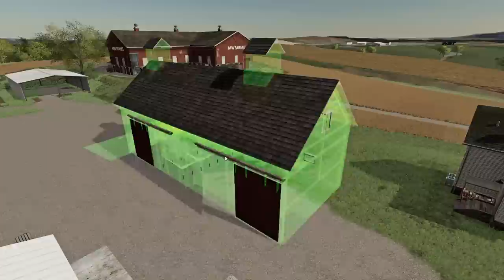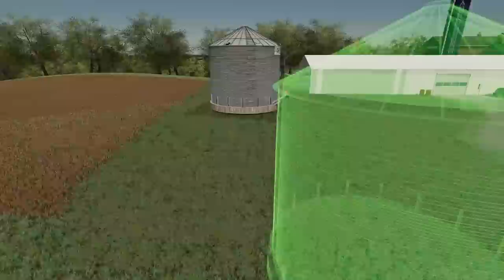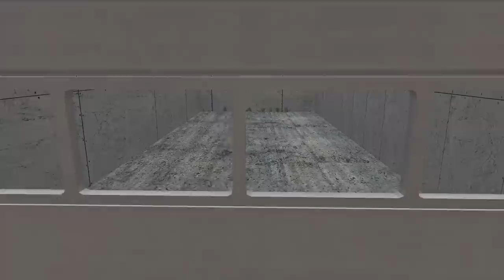BUILDING A 1980's FARM FROM SCRATCH! (TOOK 5 HOURS) | FARMING SIMULATOR 1980's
I Love this Farm! Man this was definitely my funniest build yet. I have a feeling I'll add to it as we go through this series. I tried to build it on a hill to go along with the NE Iowa theme. The view from the porch of the house is absolutely amazing. Hope you guys enjoy!

FREQUENTLY ASKED QUESTIONS:

1. How do you get the game?

2. Can you get mods for Xbox One or PS4 (talking about FS19 not FS17)?

3. Where do you get your mods?

4. Why is it called the Squad if it is only one person?

5. Can I play with you?